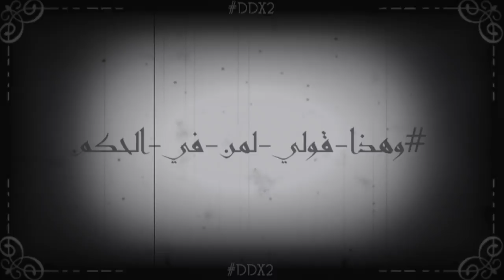أماني حسن من السودان تخاطب الحكام العرب: لا أمان دون عدل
أماني حسن أماني حسن من السودان تخاطب الحكام العرب خلال مؤتمر "مبادرة مناظرة" ‎DDX2‬ ‫#‏وهذا_قولي_لمن_في_الحكم‬: "تذكروا دائما مقولة الفارسي: "عدلت فأمنت و نمت يا عمر"… قولي لمن في الحكم أعدلوا فإن العدل قيمة إنسانية، متى وجدت، وجد النماء و التطور."